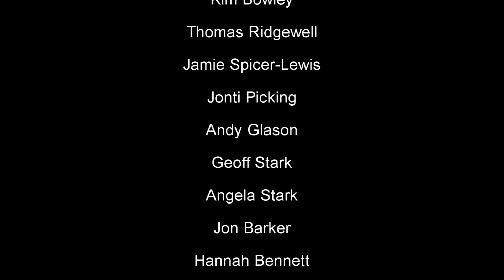The Return Of The Christmas Ghost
Oh boy. He's back. And he's brought a friend. Great.

Special thanks to all the friends and family who took part in this! Here's those with a YouTube account: